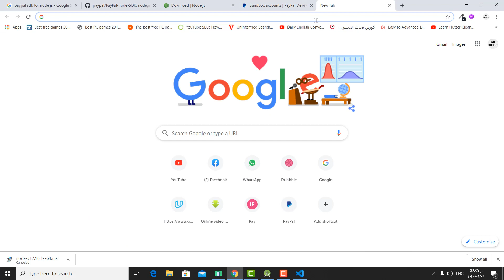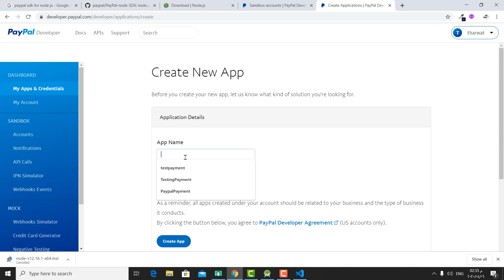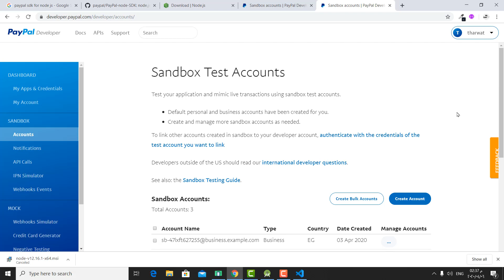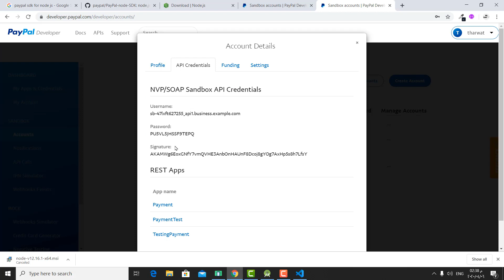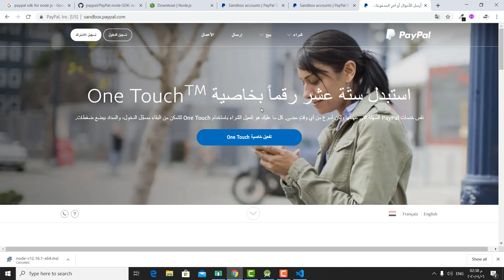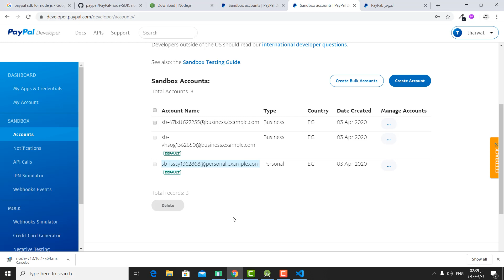Payment in Flutter with PayPal in Arabic : using Node js and WebView #1 بالعربي